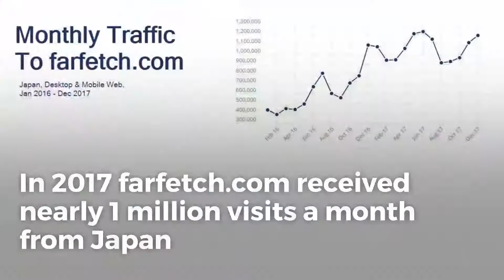Farfetch Sees Big Growth In Japan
Watch this video to see how farfetch.com has been able to enter the Japanese online shopping network, with a unique SEO strategy that capitalizes on luxury brand recognition.